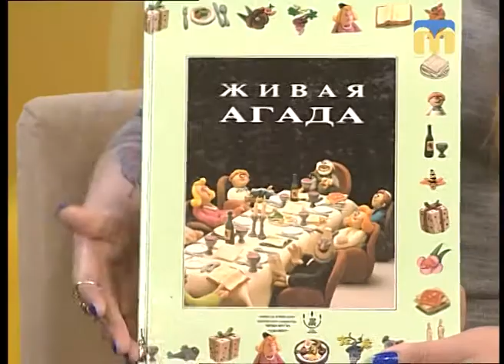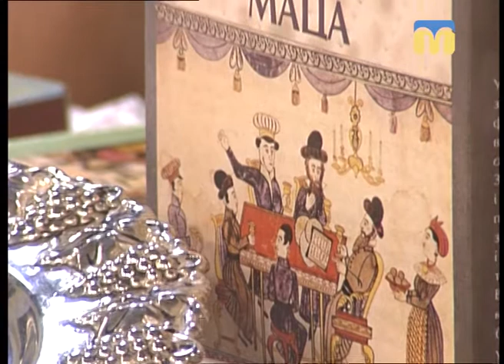Новий День. Святкуємо Песах разом із Новим днем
Впродовж тижня наші ведучі вивчали іврит у рамках рубрики «Слово дня». Завершуємо цей цикл вивченням слова-свята «Песах». Про традиції святкування іудейського Великодня розказали ранкові гості студії.

Гості студії:
- Тетяна Тупайло, координатор миколаївського волонтерського центру;
- Марія Серпутько, координатор-організатор миколаївського волонтерського центру